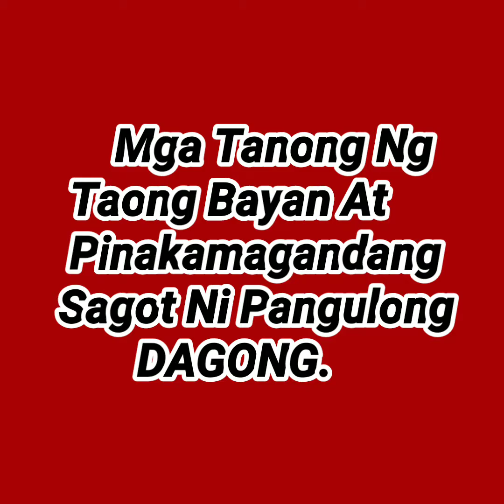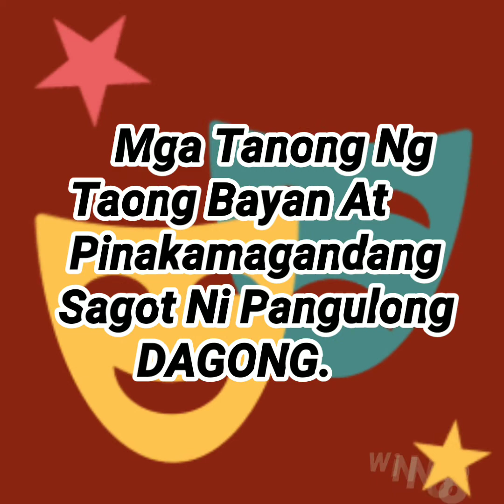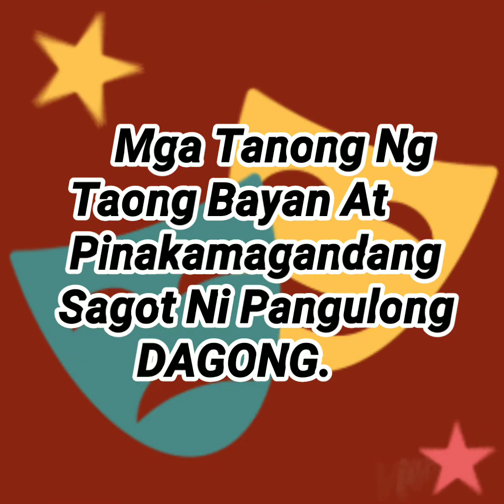Pakinggan!.Bago na namang Kaso.. Hindi na kaya ng Tulfo brother, kaya kay Dagong limapit.